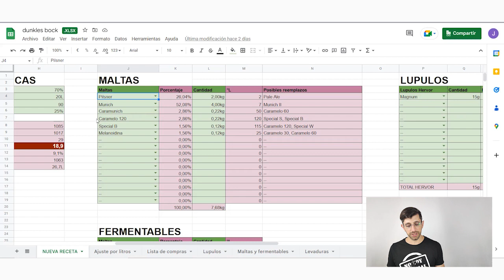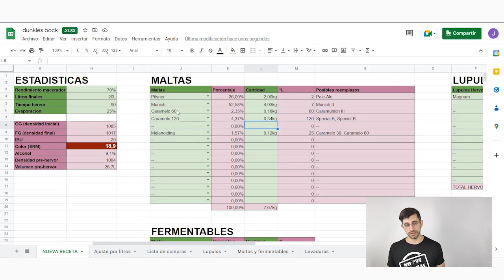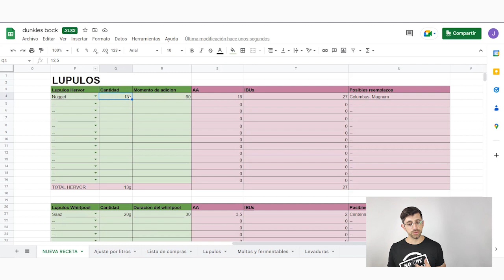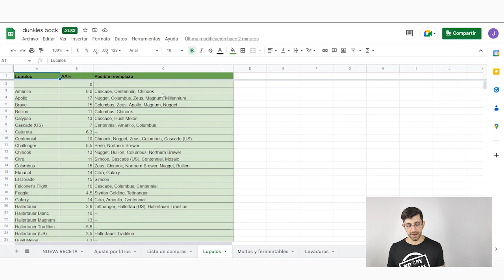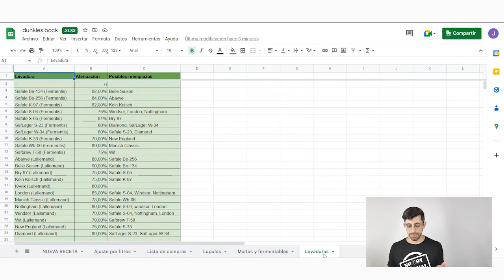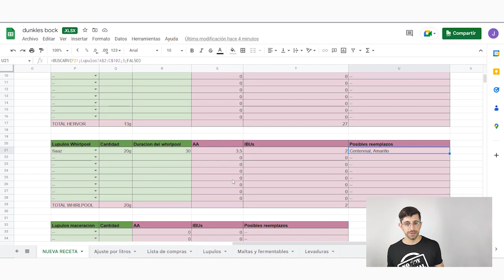Calculadora Cervecera AUTOAJUSTABLE - Parte 3: Equivalencias de insumos | NoSoyNormal Cerveceria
Curso bebidas con cannabis